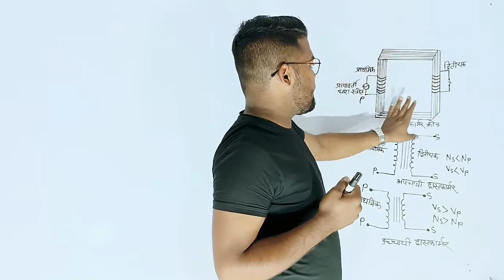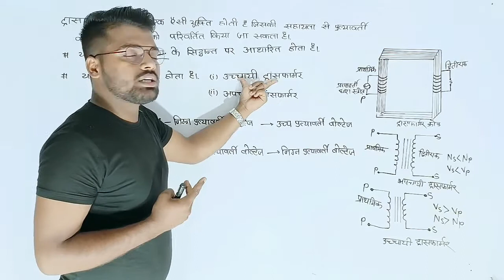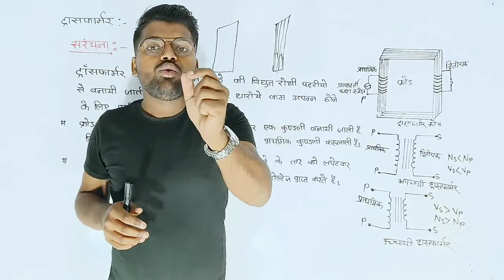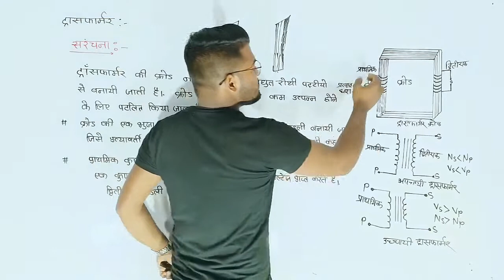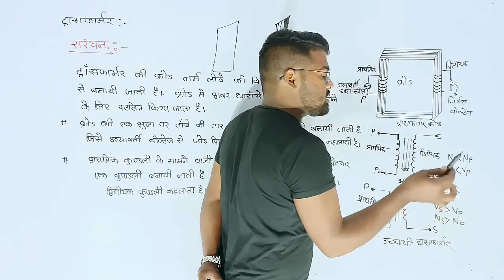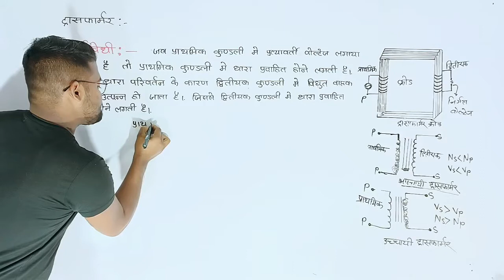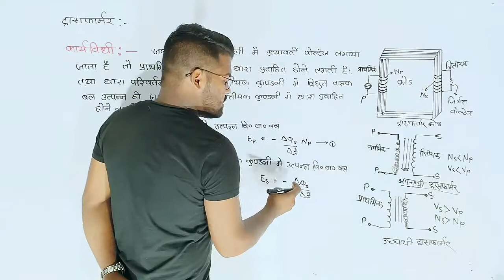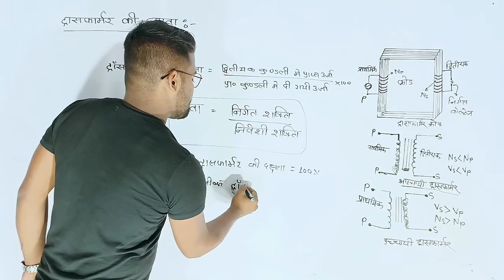Transformer | Electric Transformer | Types of Transformer | Losses in Transformer in Hindi | Stepup